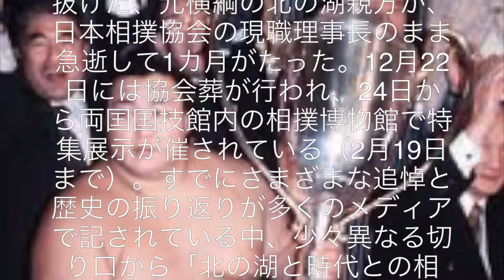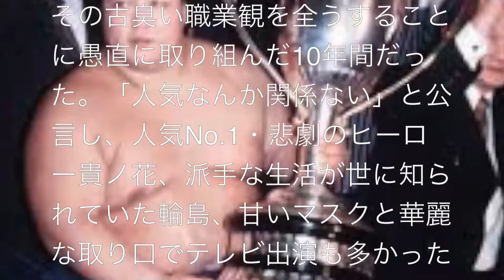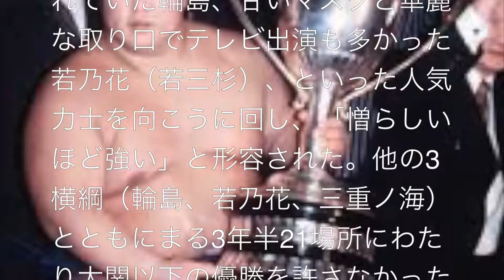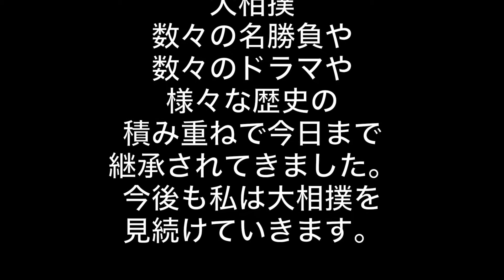憎らしい程強かった！最強横綱！北の湖！